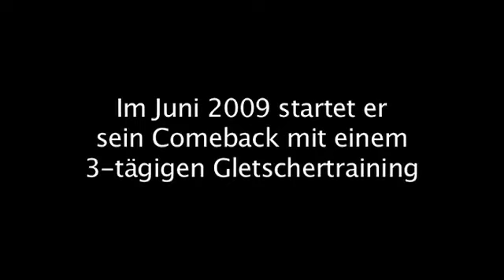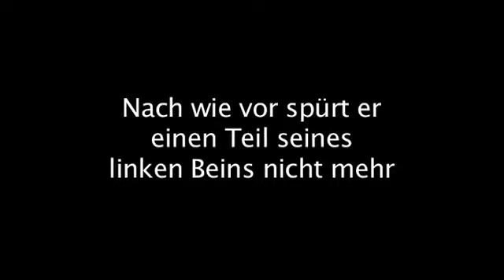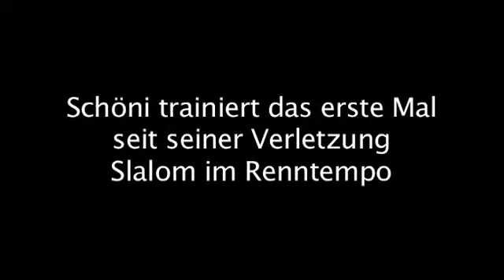schoenfelder.tv - Folge 3